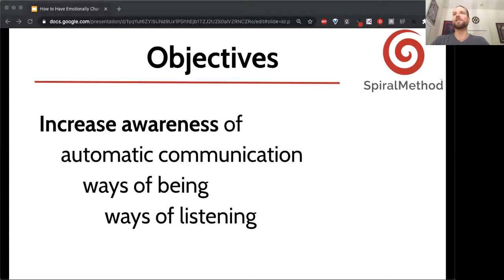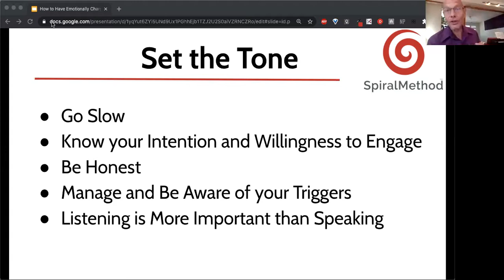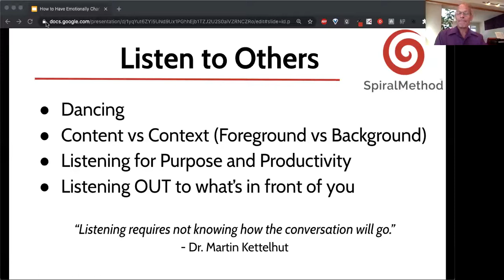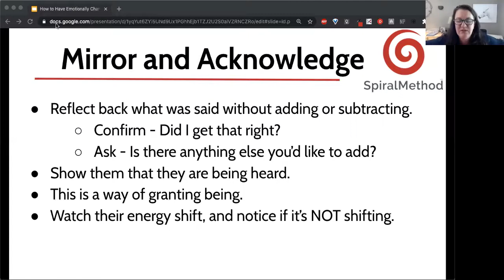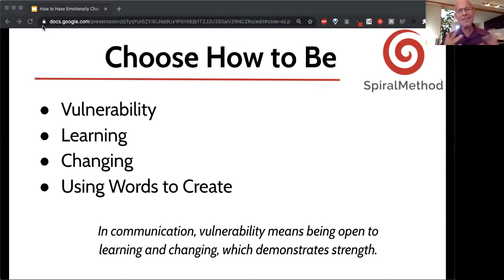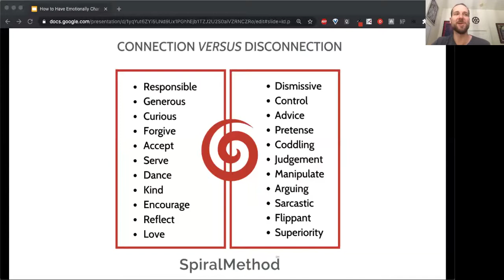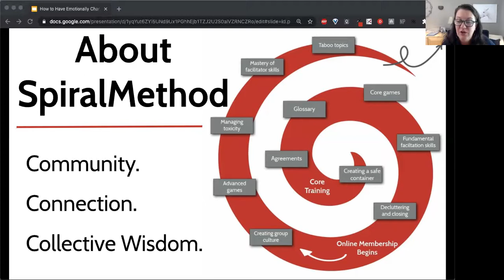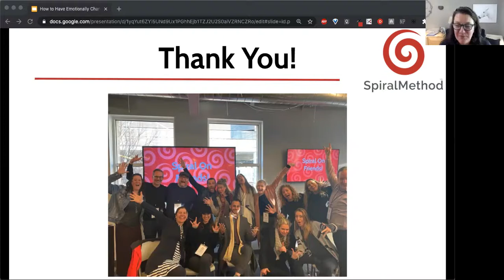How To Have Emotionally Charged Conversations With Ease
Please enjoy the recording of our live webinar from July 1st, 2020. Thank you to Bill Byrnes for hosting Leslie and Dr. Kettelhut!